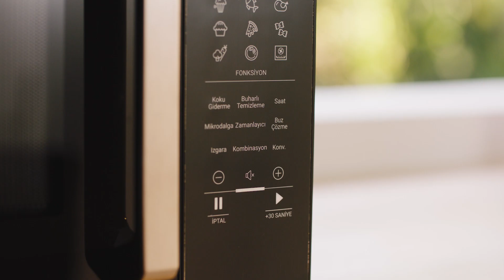Arçelik A Fry Mikrodalga Fırın - MD 260 AF DB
Arçelik’ten A Fry özellikli mikrodalga fırın ile tüm yemekler tek cihazda!

- A Fry özelliği ile sağlıklı, az yağlı kızartmalar. Izgaralı fırın özelliği ile tüm fırın yemekleri, güçlü mikrodalga özelliği ile hızlı ısıtma ve buz çözme.

- 33 otomatik pişirme menüsü ve 12 şef tarifi.

- Paslanmaz iç yüzey, buharlı temizleme ve koku giderme fonksiyonları ile kolay temizlik.

- 27 litre geniş iç hacim.

- Dokunmatik kontrol.